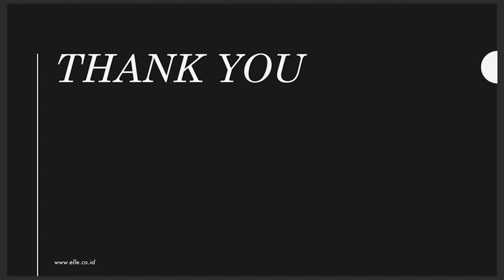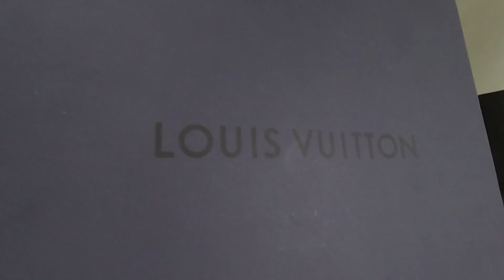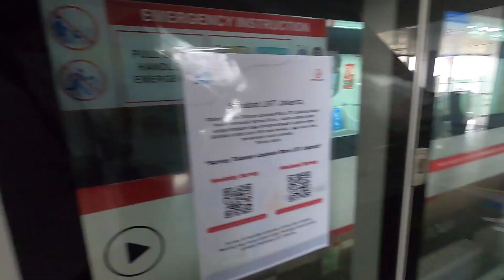BTS PHOTOSHOOT COVER ELLE INDONESIA EDISI ANGGA YUNANDA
BTS PHOTOSHOOT COVER ELLE INDONESIA JANUARI 2021 - ANGGA YUNANDA
Jika kalian punya topik atau materi yang ingin kami bahas serta kritik dan saran,  comment dibawah ya agar kami lebih rajin lagi untuk membuat konten-konten selanjutnya!